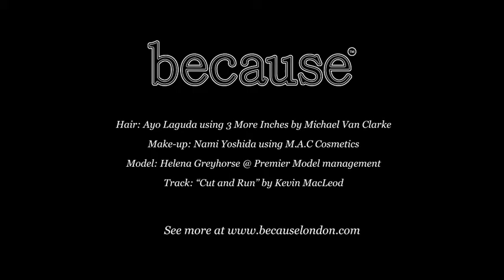Whistles Limited Edition by Because Magazine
A film by Because Magazine